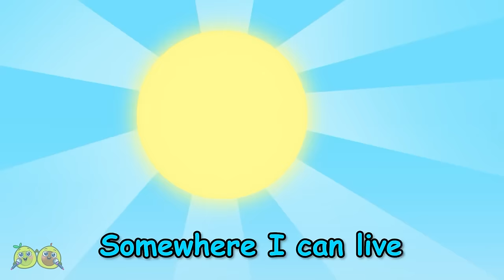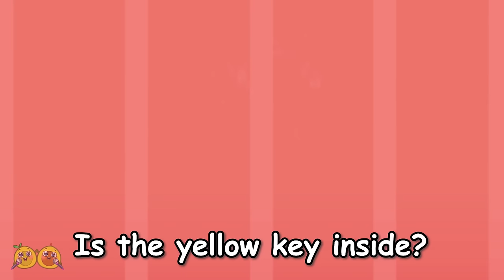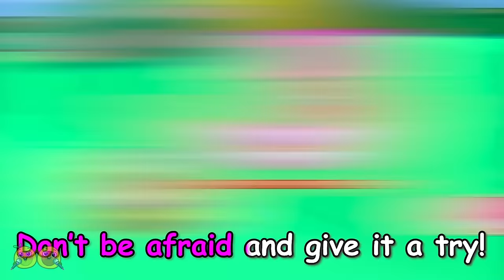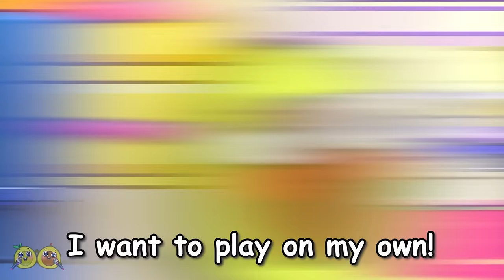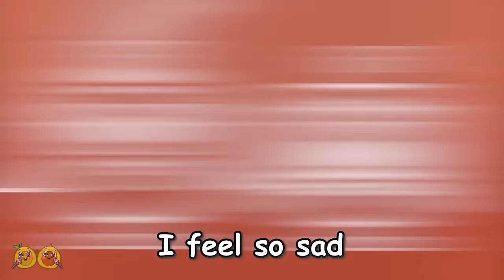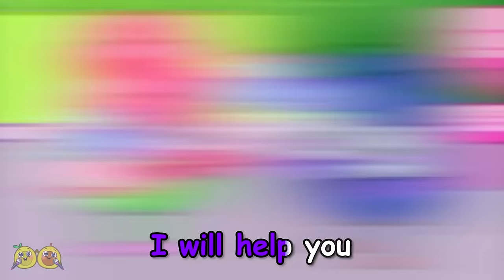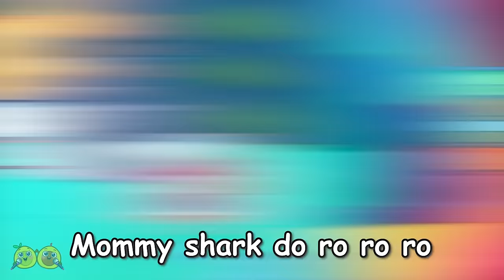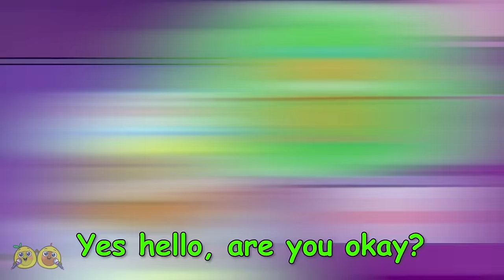Giant Dollhouse Song 😍🏠 Where is my House? 😥|| VocaVoca Karaoke 🥑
Hi kids! 👋
Babies build a giant dollhouse! 🔨🏠
What color will you choose for your house? 🌈🎨

00:00 Giant Doll House Song
03:07 Where is my Home Song
05:52 Secret Rooms Under Bed Song
09:22 Escape Room Challenge Song
12:01 Pink Vs Black Challenge Song
14:35 Guess What's in the Mystery Box Song
17:32 Baby Helps Superhero Daddy Song
19:52 Who Took The Baby Alien Song
22:21 Don't leave me Song
25:09 When Brother is away song
27:33 Police Officer Got a Boo Boo Song
30:16 Color Balls Song
33:06 Four Little Lollipop Princesses Song
36:10 Where are my eyes song
39:28 10 Little Dinos Song
41:48 Baby Shark Song
45:28 Superhero ambulance transformation Song
47:54 Minecraft Song